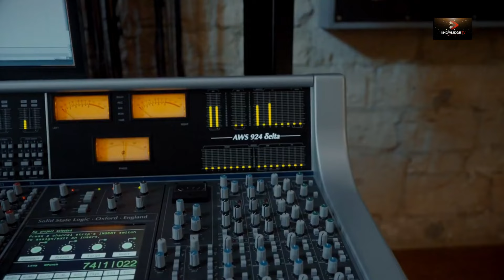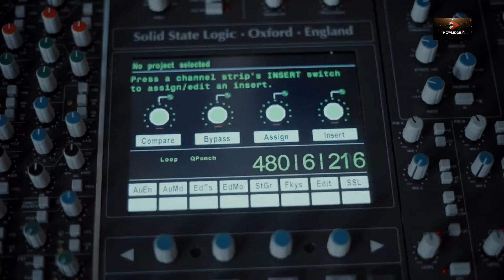“Lost Album” of Ustad Nusrat Fateh Ali Khan | Chain of Light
“Lost Album” By Ustad Nusrat Fateh Ali Khan to be Released On Sept 20 | Chain of Light